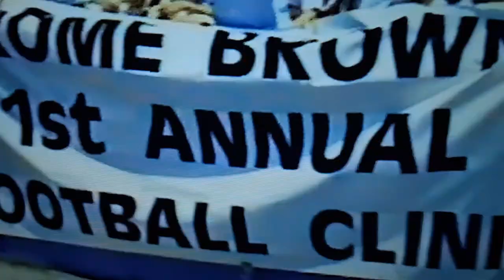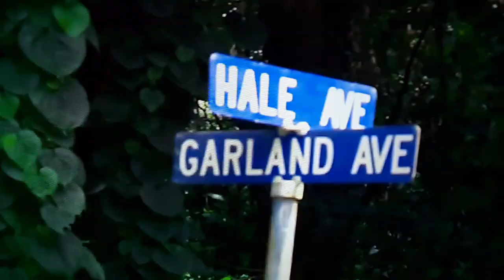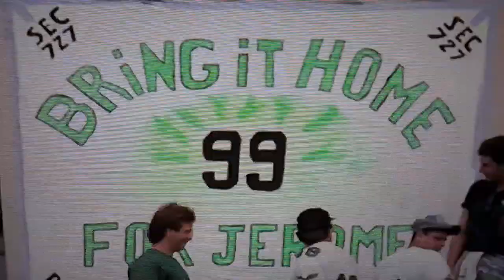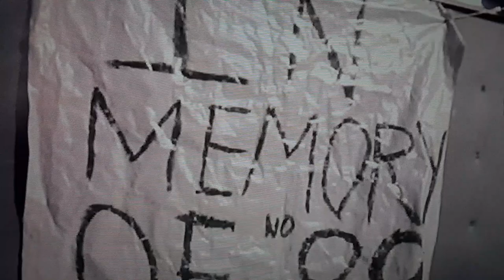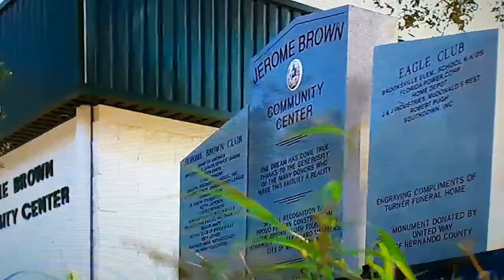PHILADELPHIA EAGLES JEROME BROWN Highlights 🦅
I'm back with a very special highlight video for y'all, this one is featuring one of the most decorated and beloved players in franchise history, former (All-American), (All-Pro) and (Pro Bowl) Defensive Tackle, the late great #99 Jerome Brown. He was drafted to the Philadelphia Eagles in the 1st Round, he played with the team from 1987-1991, he was strong and quick for his size as a DT, with him and (Reggie White) in the front 4, you only had to block one of them, Reggie was the heart beat, and Jerome was the backbone of that legendary defense, the day he passed away in the car crash, that really hurt the whole team, the fans, his family, friends, and most of all Reggie White. Him and Reggie were really close, losing him really hurt Reggie, a peace of him left with him. In the 1992 Season, they retired #99 on (September 6, 1992) at (Veterans Stadium), the team went to dedicate that season in honor and memory of JB, they promised they would  "Bring It Home For Jerome" but failed to do it, then 26 Years Later, in (Super Bowl LII) the Philadelphia Eagles fulfilled that promise by not only winning their 1st Super Bowl title, but winning on his 53rd Birthday. Now i hope y'all enjoy watching the highlight and tribute to one of the best Defensive Linemens in Franchise history #99 JB, FLY EAGLES FLY